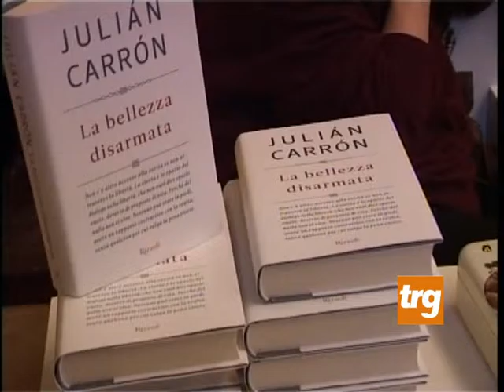Gubbio: l'attualità nella riflessione di don Carròn